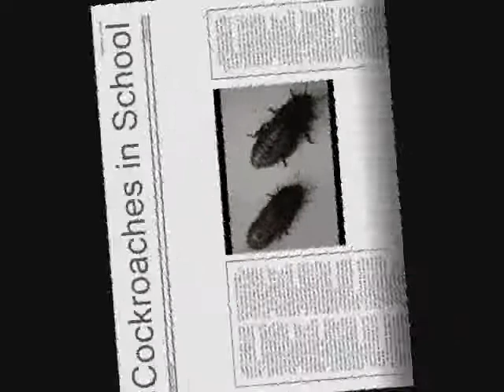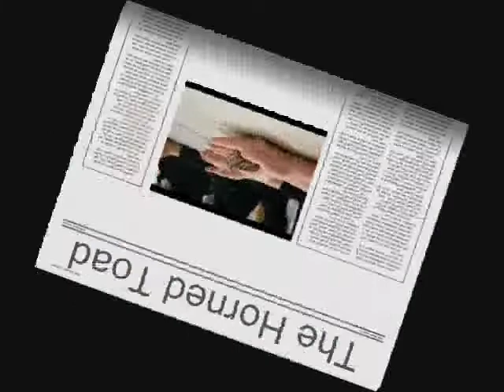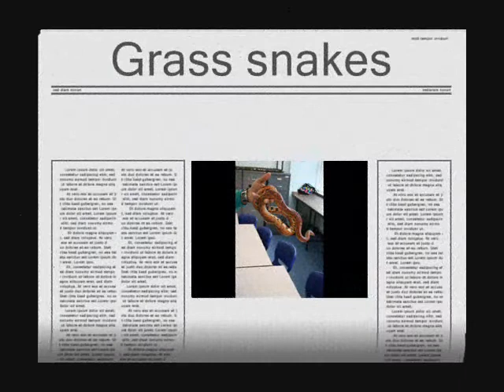The Coleshill School Snake day 2008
Year 9 Geography day about the animals that live in the rainforest